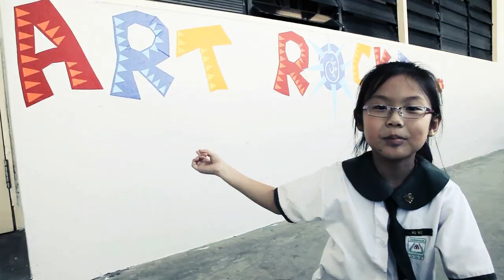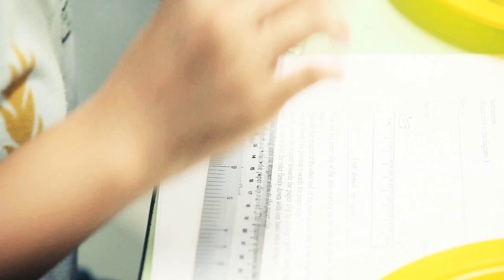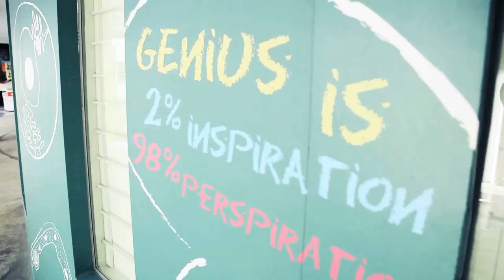"My School" - Zhenghua Primary School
We tagged along with SPS Hawazi in his visit to Zhenghua Primary School and thought you would be interested to know about this school as well!

Watch this vodcast and we hope you will enjoy the school visit as much as we did. :)